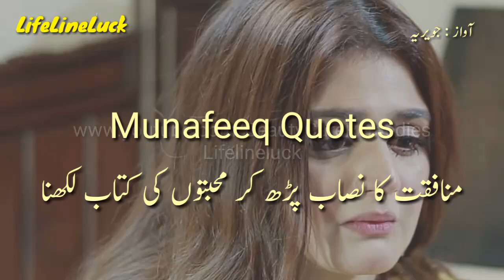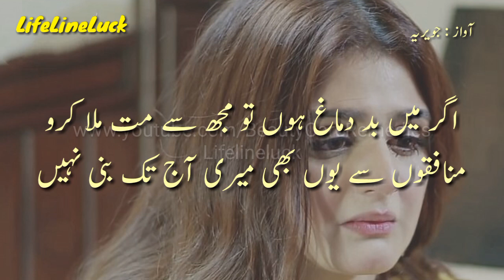Munafeeq Quotes | منافق کی نصاب پڑھ کر محبتوں کی کتاب لکھنا